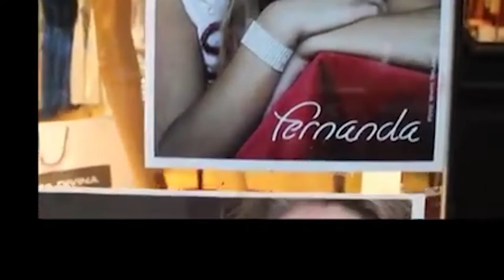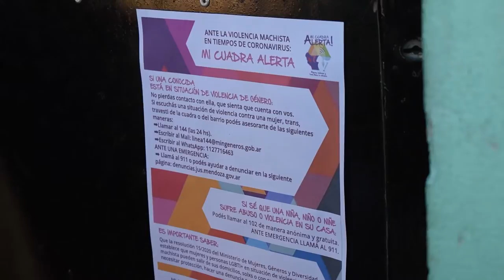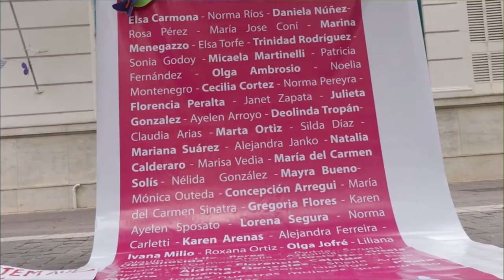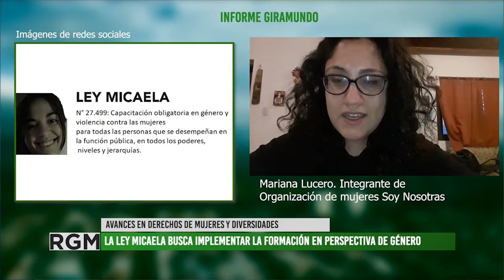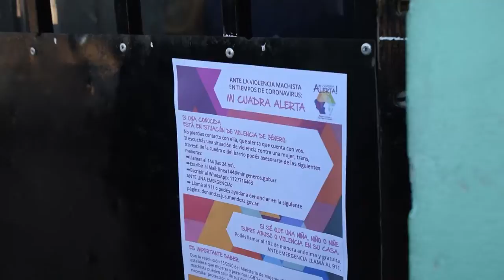ESPECIAL 12 AÑOS - BLOQUE 4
En este cuarto bloque vamos a acercar las voces de las organizaciones y agrupaciones que trabajan sobre la Defensa de los Derechos de las Mujeres y Disidencias.
Otro de los ejes de trabajo centrales en nuestros años de existencia. Sabemos que hay muchas más compañeres y organizaciones que luchan por los derechos de las mujeres y las disidencias, pero por la escueto del tiempo televisivo, hoy abrimos el espacio a estas voces.